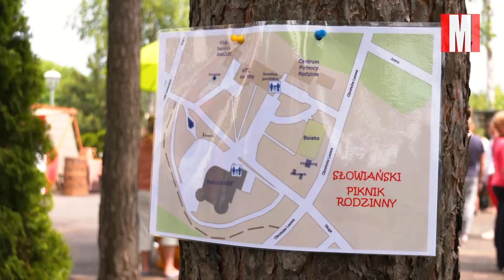(Jedno)śladem Słowian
Rodzinne pikniki w parafii Matki Bożej Fatimskiej od kilkunastu lat są jedną z jej chlubnych wizytówek. Tym chętniej więc w niedzielę 18 czerwca mnóstwo mieszkańców Legionowa zgromadziło się tuż po głównym nabożeństwie na kolejnej imprezie mającej scementować wielką parafialną rodzinę. I wszystkich tych, którzy chcieliby do niej dołączyć.